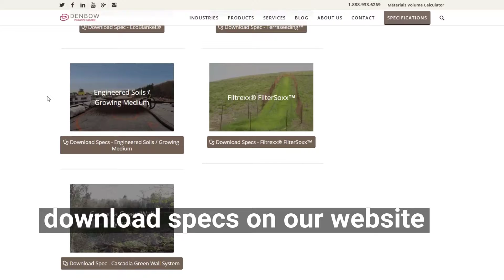Coloured Black Mulch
Black Coloured Mulch being manufactured in Chliliwack, BC with a Rotochopper grinder + colourizing bar.